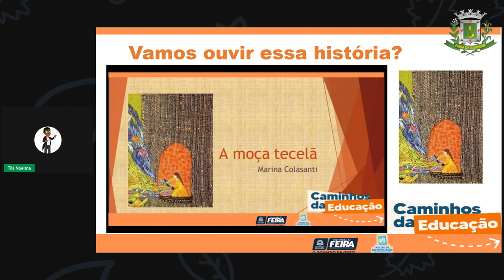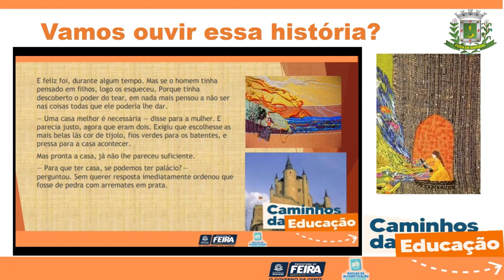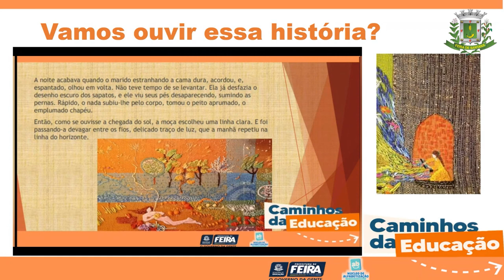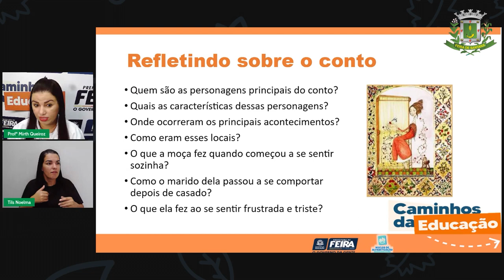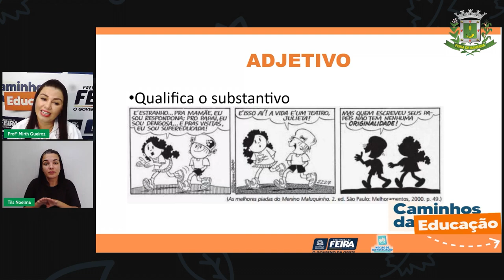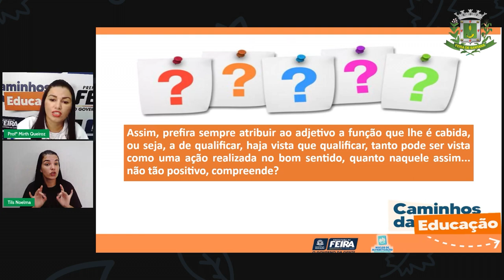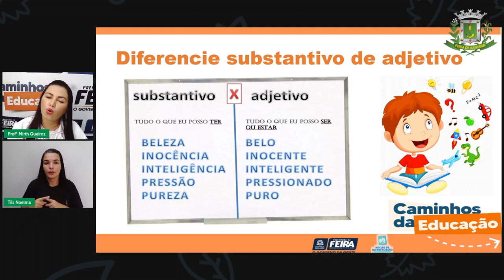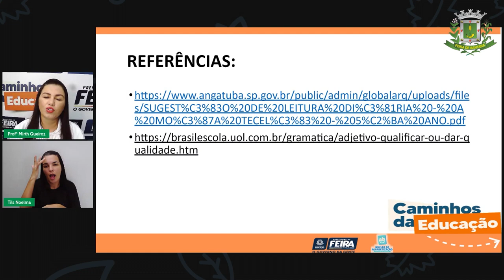Aula 112 4ºANO Profª Mirth Queiroz Linguagens Contos Adjetivos e suas flexões